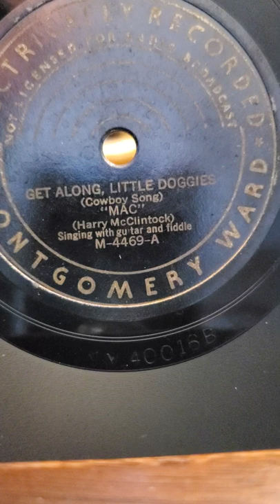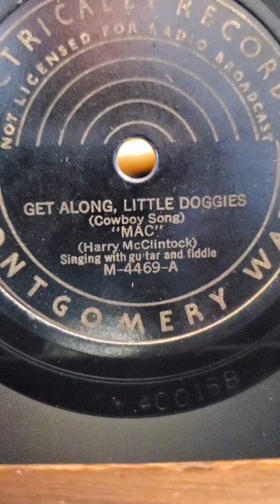Get Along, Little Doggies - Mac (Harry McClintock) Montgomery Ward Records #4469